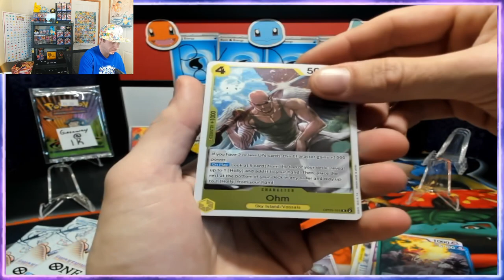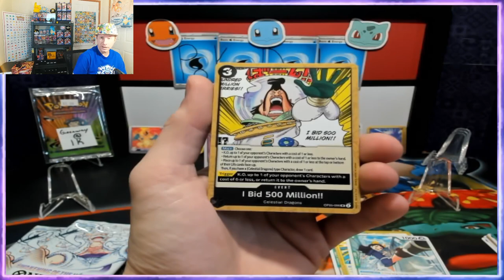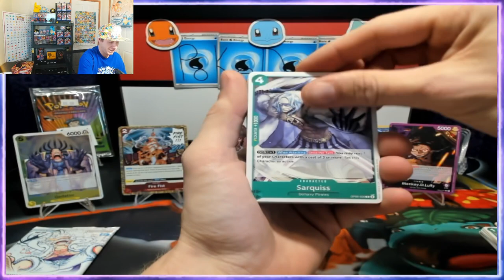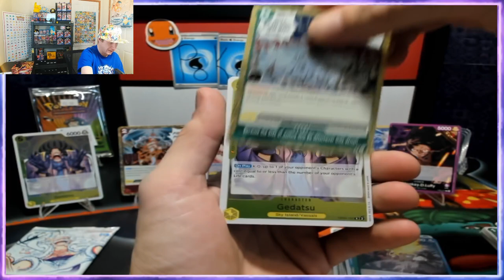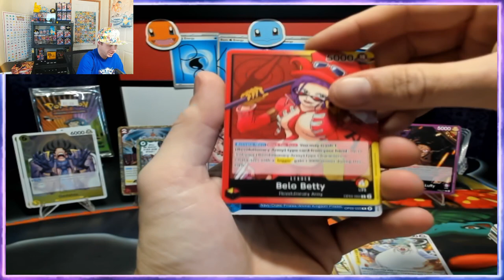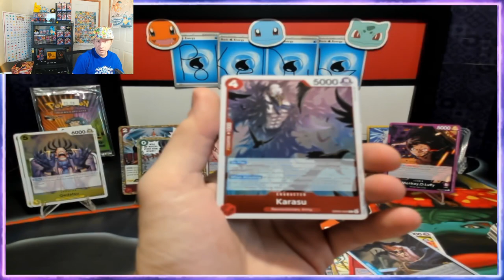Opening One Piece to see what all the hype is about! Did I pull FIRE???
Today I open up some One Piece to see what kind of cards and artwork we are dealing with! It was extremely fun to open something new and see beautiful artwork! Have you opened any One Piece or seen the show?